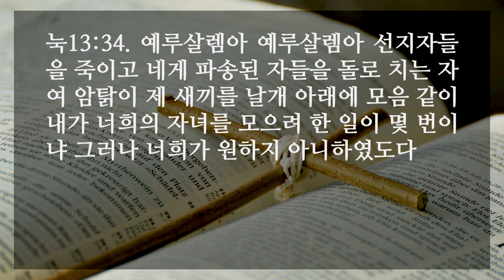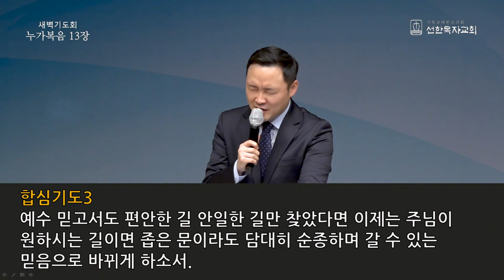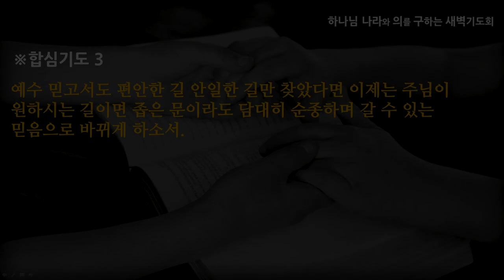[선한목자교회] 새벽기도 2021년 03월 12일 | 변화된 삶의 증거가 분명히 있는가? - 김은창 목사 [누가복음 13:1-35]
변화된 삶의 증거가 분명히 있는가? - 김은창 목사 [누가복음 13:1-35]